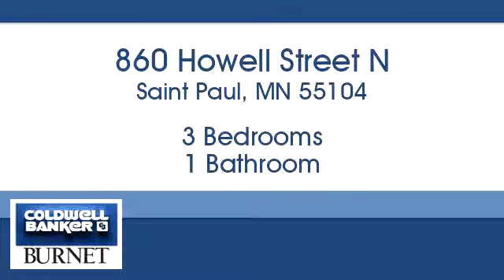Homes for sale - 860 Howell Street N, Saint Paul, MN 55104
Bedrooms: 3
Bathrooms: 1
Square Feet: 910
Price: $159,900

For more information about this property, please contact Natalie Vaynberg at or . You can also text 5403796 to 67299.

7550 France Ave. S